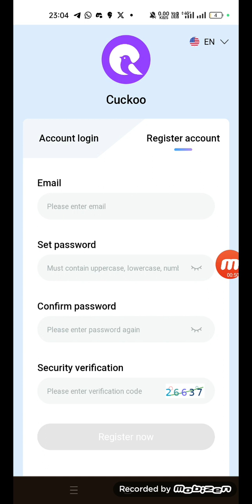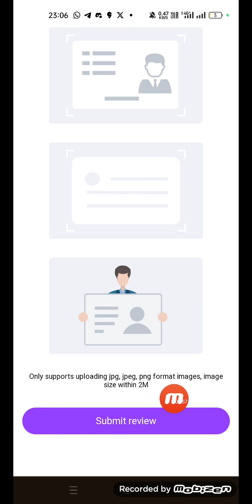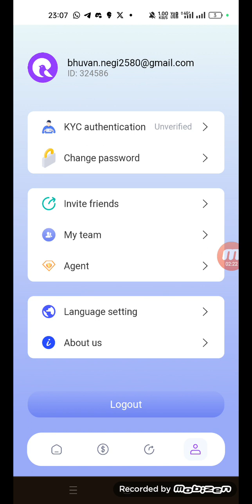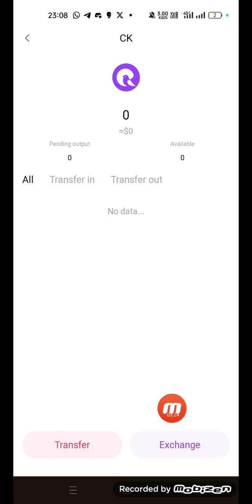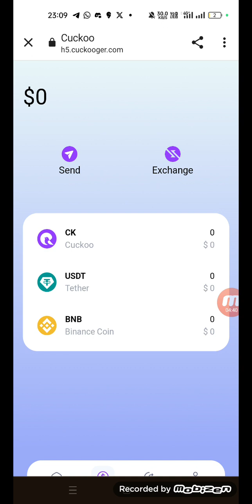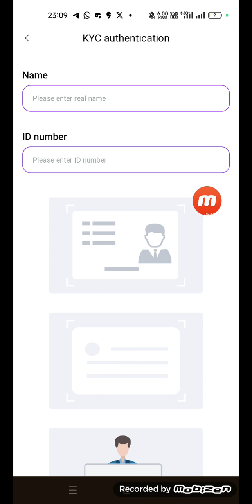Cuckoo Network Mining App | Cuckoo Network Signup Process | Withdrawal Start | 78$ for All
✅ Cuckoo Mining New Update
✅ CK Token Swap Start Usdt😱
✅ Cuckoo App Live Withdraw😱
✅ Cuckoo Very Strong Mining😱
✅ Don't Miss Join Fast All User

▶️ Video Link :-👇

*INVITE FRIENDS MEIN JAKE REFER CODE DALEN INSTANT 10000 COIN MILENGE FR KYC KAREN USKE BAAD HE MINING SHURU HOGI*🔥🔥🔥🔥🔥🔥

✅ Reffer Code :-👉 DkDRGVCg

✅ Dosto Ye Free Mining App Hai Or Withdrawal Start Ho Chuka Hai Sabhi Members Ftafat Se Account Bna Lo Or Mining Karty Raho 🆗

🪙 *Free Crypto & mlm whatsapp Group* 🪙

Pi Network huobi global,
Huobi global listing,
Binance listing,

topic-
core mining new update,
core mining,
core mining news update today,
core mining satoshi new update,
xrp,
bitcoin,
crypto,
shiba inu coin,
cryptocurrency,
shiba inu,

tags;-
pi network,
remint network,
remint network mining,
bee network
alpha network,
shiba inu,
shiba inu coin news today,
binance,
cryptocurrency,
crypto,
bitcoin,
ftx,
xrp,